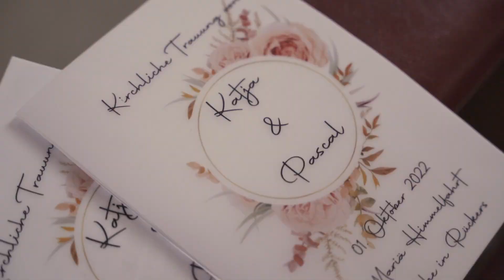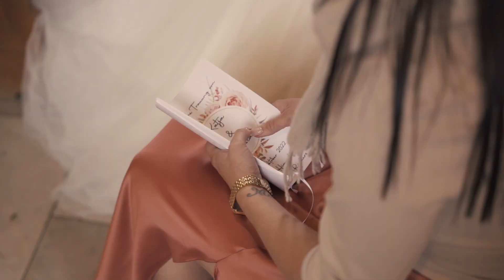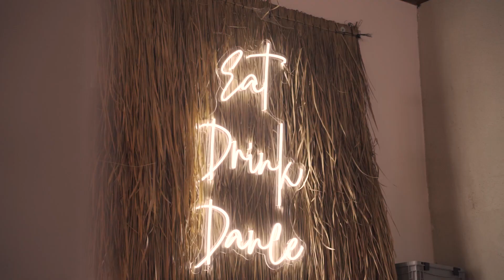Hochzeitsfilm • Katja & Pascal • Festscheune Hof Reith • 2022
Heute zeige ich dir die Lovestory von Katja & Pascal, die beiden
haben sich ihr „Ja-Wort“ ganz klassisch bei einer Kirchlichen Trauung gegeben und den Tag & Ihre Liebe anschließend in der Festscheune Hof Reith gefeiert. Das Wetter war mal kurzzeitig gegen uns, denn es hat unfassbar geregnet doch zum Glück waren es echt nur ein paar Minuten. Aus dem geplanten Shooting wurde dadurch ein After Wedding Shooting in der schönen Rhön. 🖤

Hi Ich bin Tobi, Hochzeitsfotograf und Filmemacher für Brautpaare und verliebte Pärchen. Auf meinem Kanal nehme ich dich mit auf emotionalen Hochzeiten von wundervollen Menschen und zeige dir anschließnd das Feuerwerk aus Emotionen ❤️

Liebe Grüße, Tobi